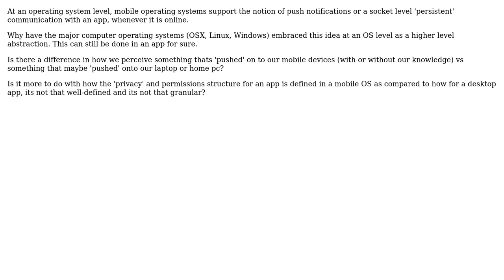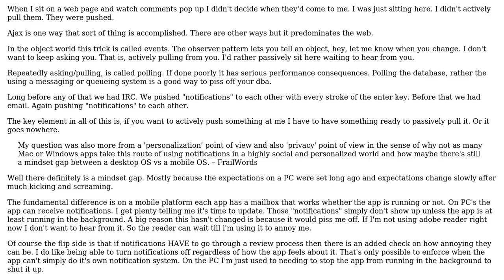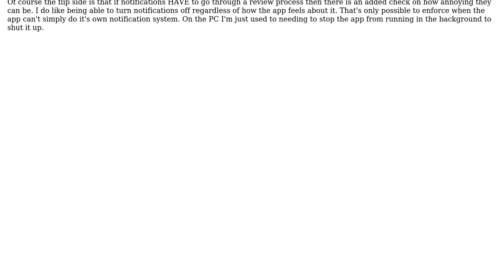Concept of push notifications - why is it only on mobile platforms? OSX/Windows/Linux?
Software Engineering: Concept of push notifications - why is it only on mobile platforms? OSX/Windows/Linux?

With thanks & praise to God, and with thanks to the many people who have made this project possible! You are responsible for your own actions.